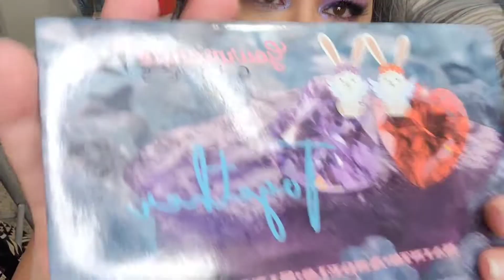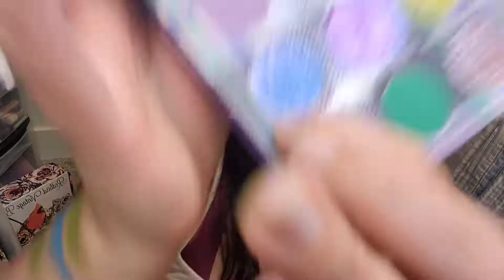Swatching speed up SAINTSANGELSSINNERS Palletgourmandegirls 💎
I dont often swatch on my channel. bur here we go... I spend it up fir you! lol